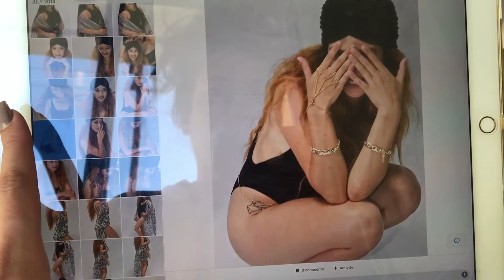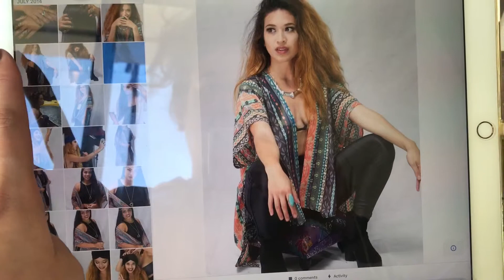PUPS FIRST SNOW DAY | SPAIRZ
HI THERE,

Meet Koji, Cassius’s friend he doesn’t know he has yet, & see him experience his very first snow day ever.

We also celebrate some special bday’s, my baby bro sings a solo, a beachday + quick Bruxie mukbang, a little sneakpeak of an old photoshoot I did!

MUSIC FEATURED